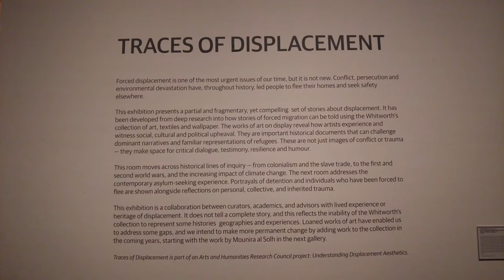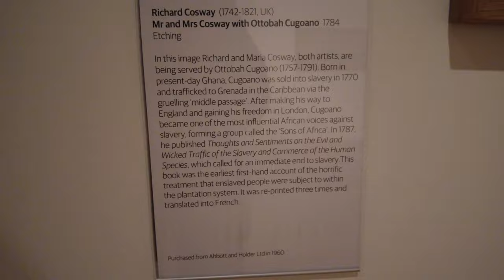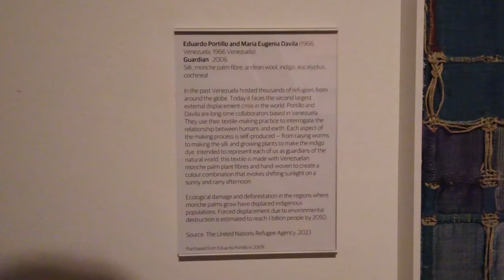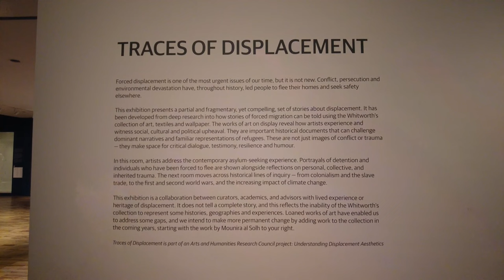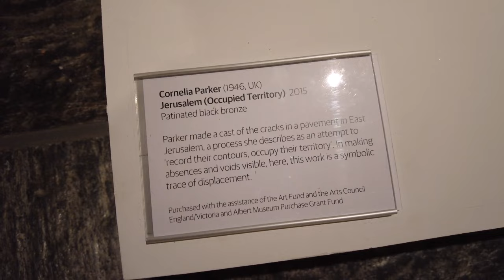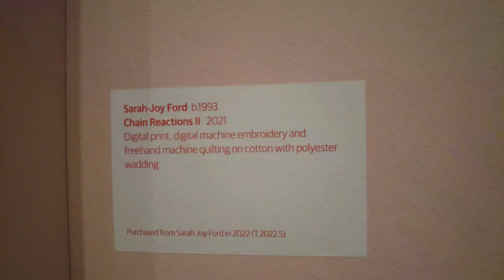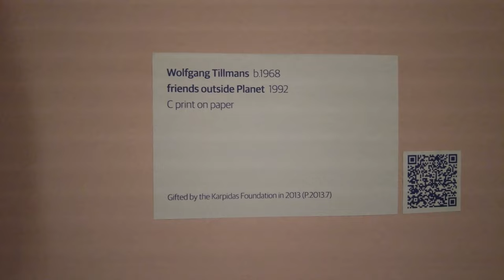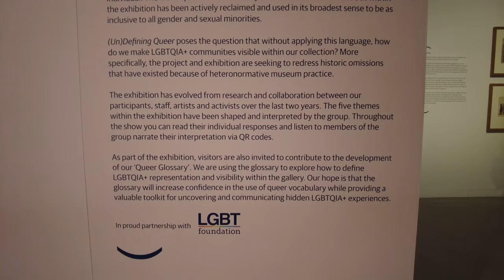Manchester Whitworth Art Gallery SS23 contemporary art exhibitions, University of Manchester, UK